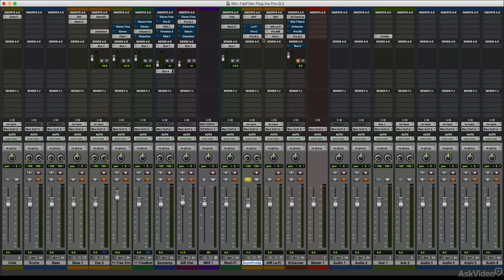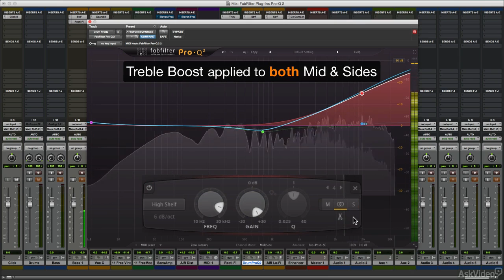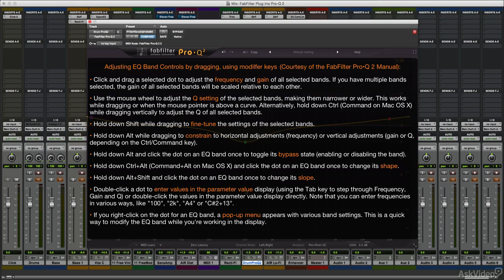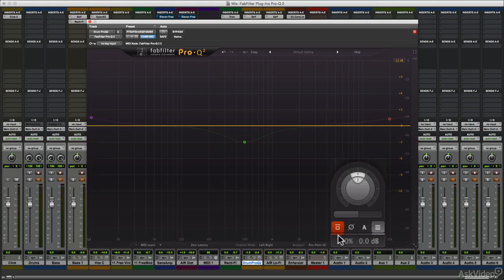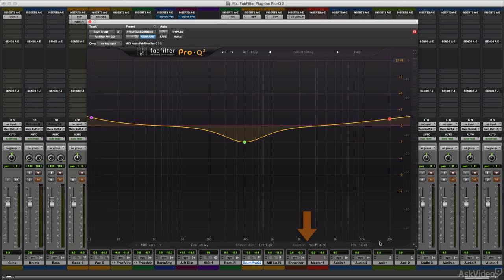FabFilter 201: Pro Series Plugins - 3. Pro-Q 2 Controls I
FabFilter 201: Pro Series Plugins by Joe Albano
Video 3 of 22 for FabFilter 201: Pro Series Plugins

This collection of tutorials on the FabFilter Pro series explains every module in the P collection. You learn about how they work, what they can do and how you can use them to enhance your audio production at every stage: from recording to mastering. These plugins all have unusual and sometimes hidden features that set them apart from all other audio processors. Using an array of audio examples, Joe has done a terrific job revealing all the P Series plugins standard functions and all their deeper audio controls, too.

The modules covered are:

Pro-Q 2
Pro-C
Pro-MB
Pro-L
Pro-G
Pro-DS
Saturn
Volcano
Timeless

So, if you dont have these plugins get them! If you DO have them, watch this course now to see how you can get the most out of them!